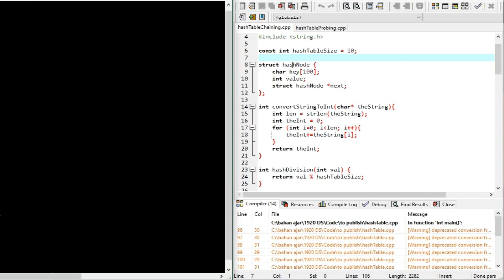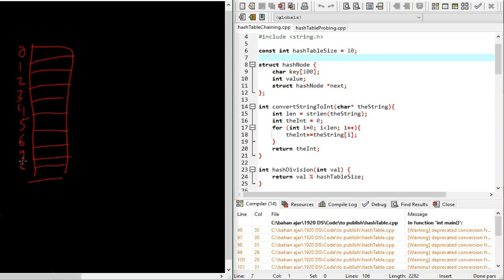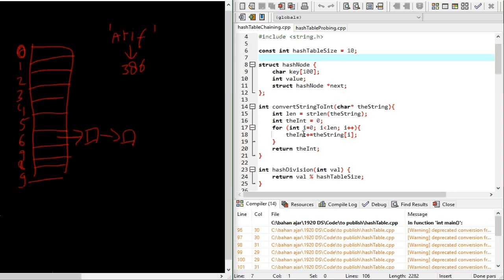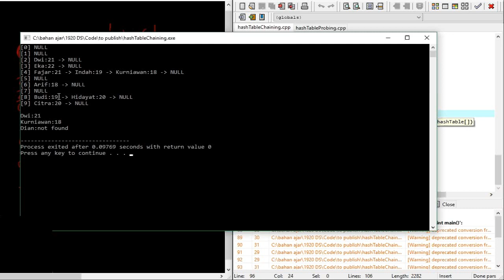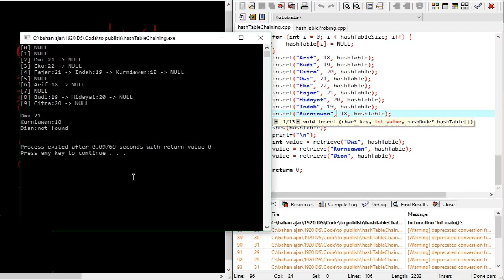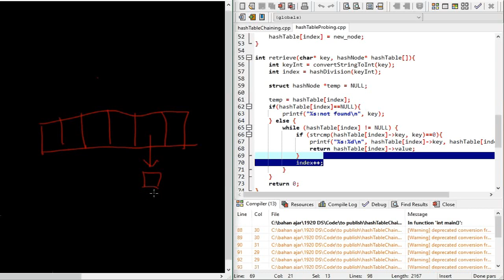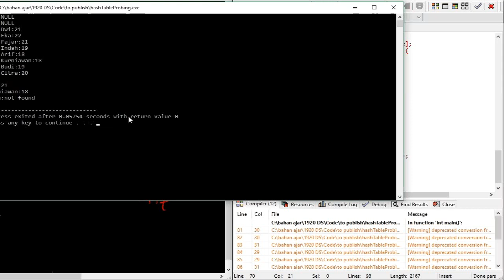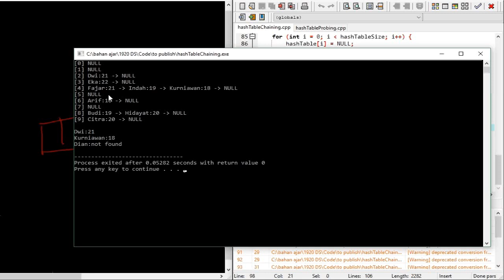[Struktur Data] 10 - Implementasi Hash Table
Implementasi hash table dengan menggunakan C. Kode dapat diakses di link berikut